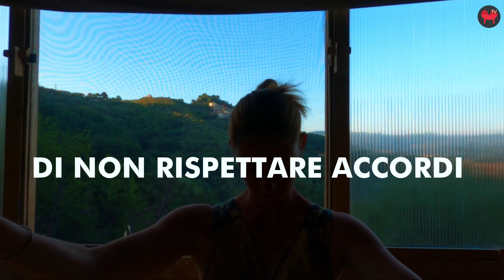DMT Teacher Training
Un grazie speciale a tutti nostri meravigliosi allievi per il coraggio e la disponibilità ad abbandonare ogni speranza...

MUSICA utilizzata nel video: Sergey Cheremisinov - The Ark

Chi siamo:
🙇‍♀️Petulia Lera terapeuta e insegnante di yoga
🙇‍♂️Malcolm Bilotta psicologo, terapeuta ed insegnante di yoga

☎️PER lezioni individuali e sessioni terapeutiche contattaci al 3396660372

👑PER INFO SUL NOSTRO METODO DMT (Deprogrammazione Mentale Transpersonale) AL LINK QUI SOTTO TROVI OLTRE 5 ORE DI WEBINAR GRATUITI CON TEORIA, PRATICA E MOLTO ALTRO

📸💡📽️ATTEREZZATURA CHE UTILIZZIAMO PER I NOSTRI VIDEO
Tappeto da yoga in pura lana merino
Microfono a condensatore ZOOM H4 PRO
GOPRO HERO8 Black
Canon EOS 60D Fotocamera Digitale Reflex 18 Megapixel
Obiettivo Canon EF-S 18-55mm f/3.5-5.6 IS STM
Luci Neewer 2 Kit d’Illuminazione Pannello Luce 660 LED Bicolore Dimmerabile & Cavalletto: Faretto LED 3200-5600K
Moman RGB-Faretto-Led-Video-Fotografia, con luci colorate

P.S. Se acquisti dai link che abbiamo messo sopra ci dai modo di percepire una piccola percentuale per sostenere il canale e il prezzo per te rimane invariato!

BONIFICO BANCARIO: CONSAPEVOL-MENTE
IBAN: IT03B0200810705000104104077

👬👭👫QUI TROVI TUTTI I INOSTRI CONTATTI SOCIAL